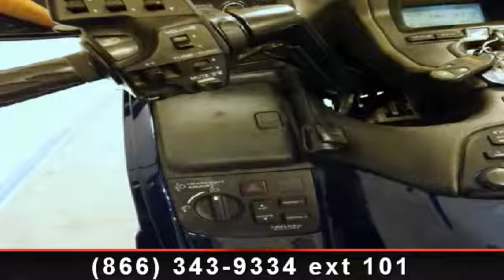2007 Honda Gold Wing Premium Audio - RideNow Powersports Pe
For Sale in: Peoria, AZ

 Ready To Ride Into The Sunset?